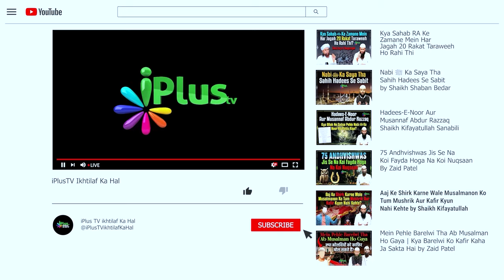Jab Sahaba RA Ke Saamne Bidat Huyi by Shaikh Sarfaraz Faizi iPlus TV ikhtilaf Ka Hal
UPI : donateilm@icici